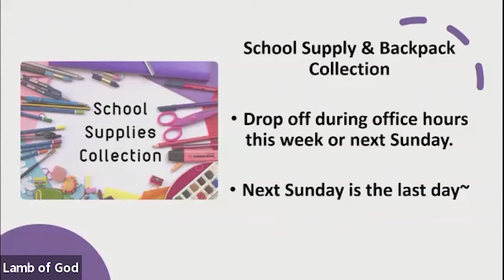Lamb of God Church - Sunday Service - July 31, 2022